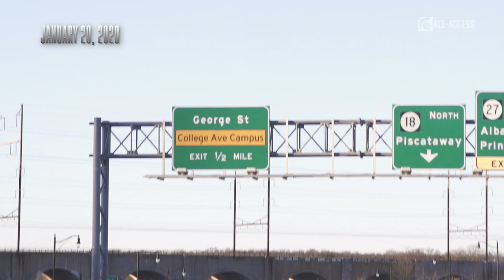Michigan State vs Rutgers | Spartans All-Access | Women's Basketball | January 20, 2020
S2|Ep222

Michigan State Women's Basketball takes on Rutgers.